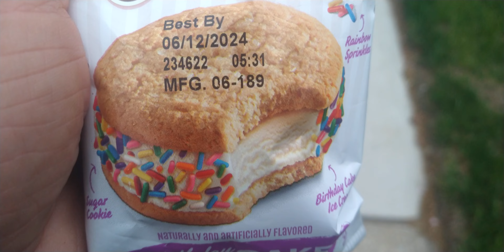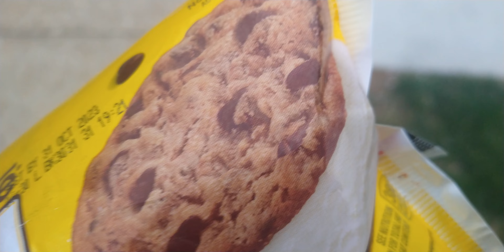wich is better birthday cake ice cream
which one is better birthday cake chipwich or Nestle toll House chocolate chip